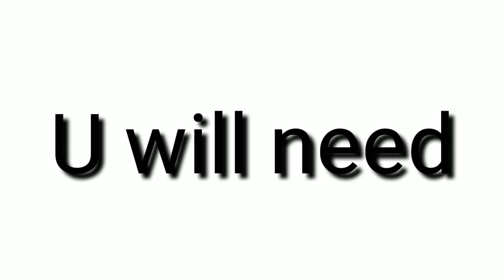Cake for cat | How to make a cake | Cooking time with Pipi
To make cake you will need,

1. A big bowl
2. 3 eggs
3. 1 cup sugar
4. 1 cup corn flour
5. 1 teaspoon milk power
6. half teaspoon baking powder
7. Baking soda
8. 3/4 cup oil
9. 1 teaspoon vanila essence